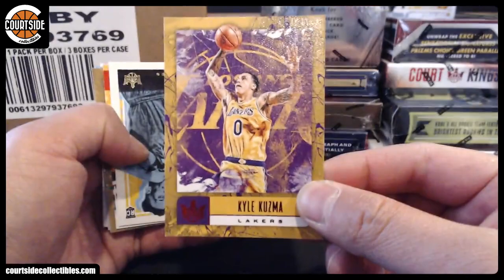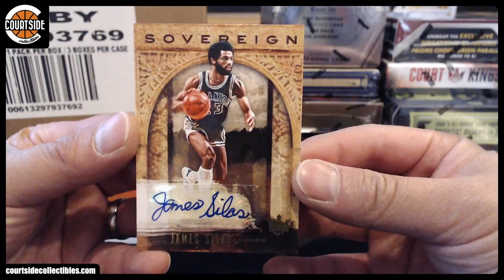allsports' 2018-19 Panini Court Kings Basketball Box Break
Personal break for allsports on July 21, 2019 for 2018-19 Panini Court Kings Basketball.